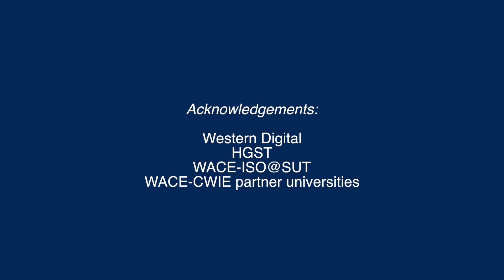My Work Term In Thailand &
While Mitchell (Software Engineering) and Kishi (Economics) spend their work term in Thailand working with UVic partner Western Digital, visiting Thai student Toon (Aeronautical Engineering) begins a co-op placement at @UVic.